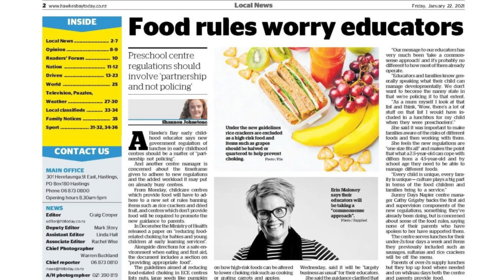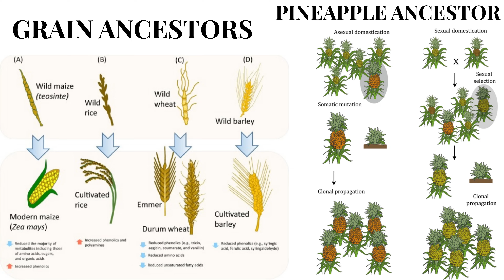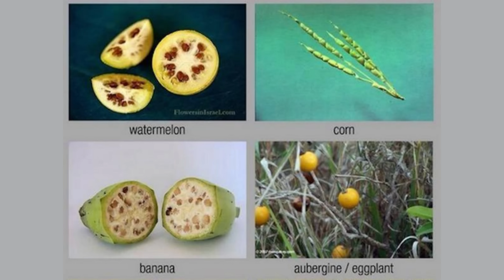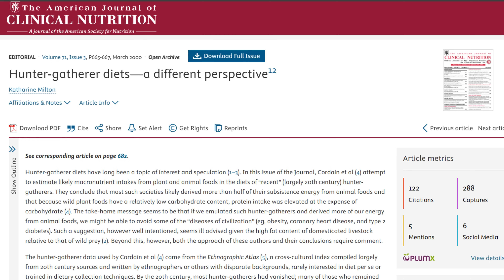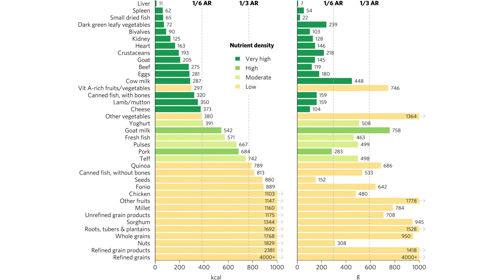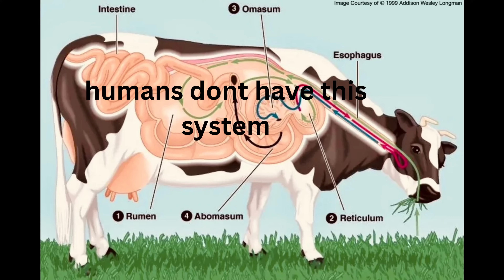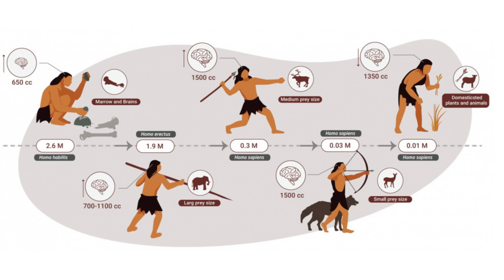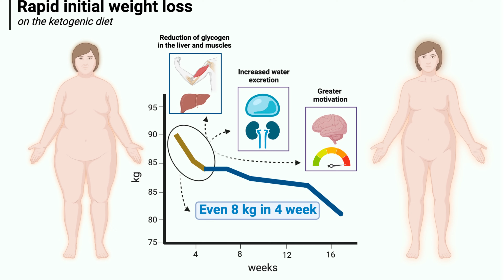The Real Ancestral Diet (Based on Actual Science)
Humans evolved over millions of years eating a specific diet that didn't contain many carbohydrates. This video essay challenges the notion put forward by various paleoanthropologists that human's diets had high amounts of plant foods in them and that we ate a high amount of carbohydrates.

We will discuss how our human evolution affects what we consume, the bioavailability of plant foods vs animal derived foods, what modern hunter gatherers actually eat and how it compares to our prehistoric ancestors. This will show the absurdity of the current stance on the real paleolithic diet by the scientific community.